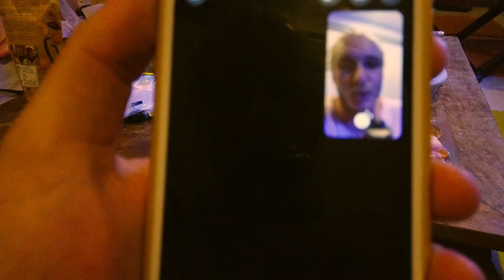Wakeboarding with Bobby Grant and Victor Salmon (RAW)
Me and Bobby Grant went wake boarding at Thai wake park, passed the go pro around a got a few clips!